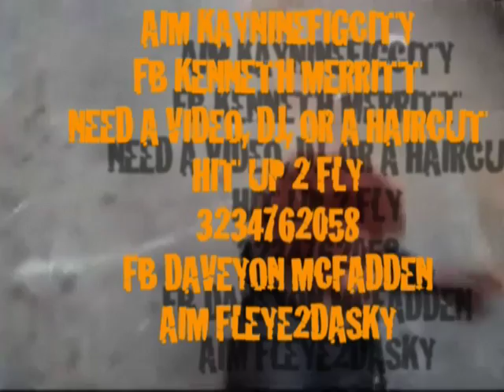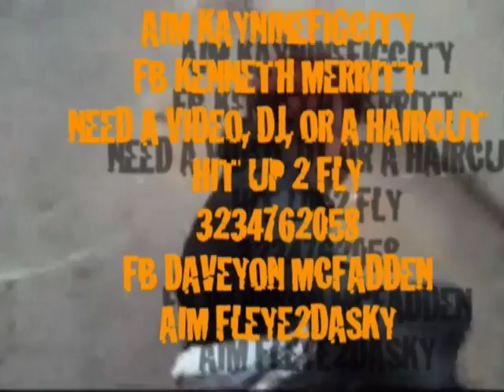K9 MIXTAPE PROMO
THE COMEDY MIXTAPE HOSTED BY DJ 2FLY. WIT BEATS FROM 2 FLY. COMIN SOON SO COP THAT.